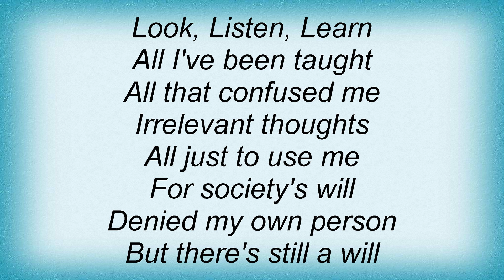19272 Prong - Irrelevant Thoughts Lyrics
19272 Prong - Irrelevant Thoughts Lyrics